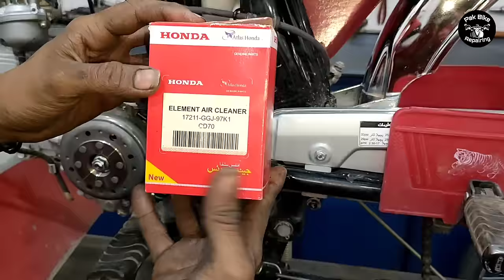Honda CD 2023 Model First Tuning || Tuning Karne Ka Sahi Tarika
Honda CD 70 2023 model first tuning Kis Tarah Ki Jaati Hai, tuning ke dauran bike ke कौन-कौन se parts kholne chahiye, complete detail in this video

shop address
Pak bike repairing centre Darul Sakina Road Bahadur town Jhang Sadar